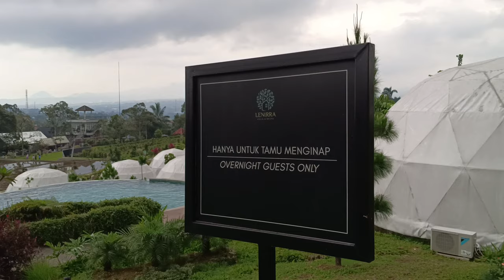Glamping Keren di Tengah Sawah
LENIRRA VILLA & RESTO